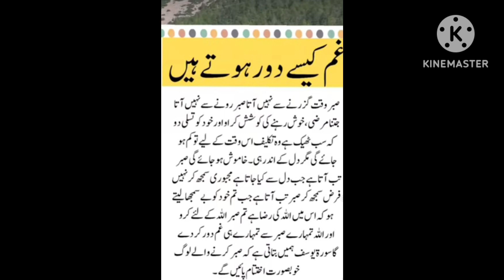URDU MOTIVATIONAL QOUTE || TUM ALLAH KE LIYE SABAR KARO || SURAH YUSUF HAME BATATI HAI